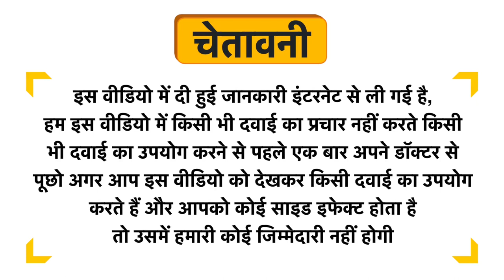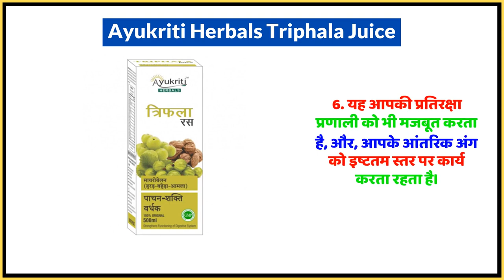Ayukriti Herbals Triphala Juice Uses in Hindi | Side Effects | Dose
Ayukriti Herbals Triphala Juice Uses in Hindi | Benefits | Side Effects | Dose